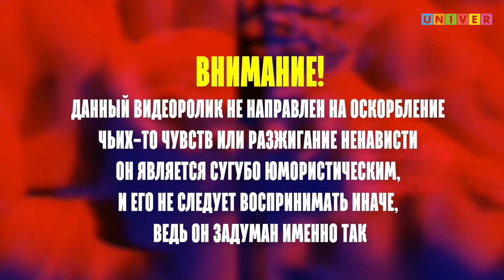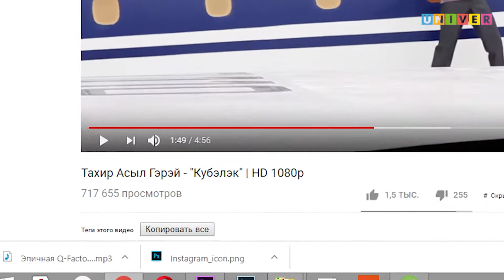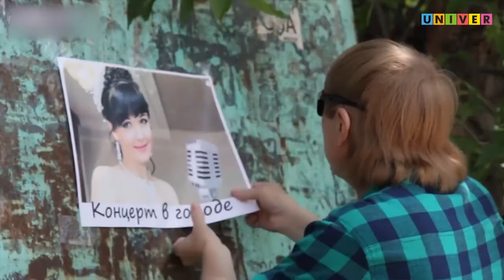Прожарка татарских клипов 6 | Громкие рыбы